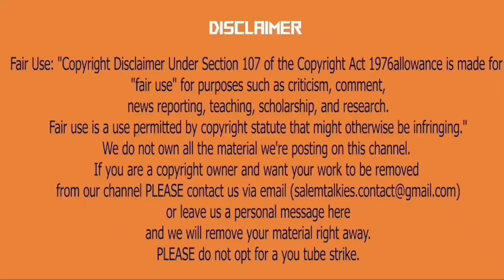Leo Audio Launch Cancelled Public Opinion | Thalapathy Vijay | SalemTalkies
Catch us for Upcoming Movies Update, Public Reviews, Public Opinions, Pets, Food Reviews Etc...

We do not own all the material we're posting on this channel. If you are a copyright owner and want your work to be removed from our channel PLEASE contact us via email  or leave us a personal message here and we will remove your material right away. PLEASE do not opt for a you tube strike.